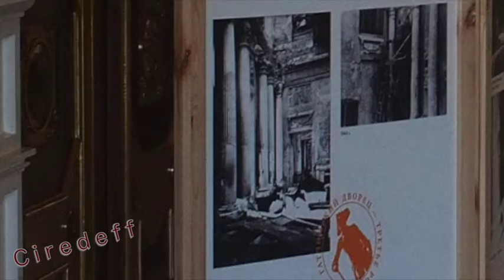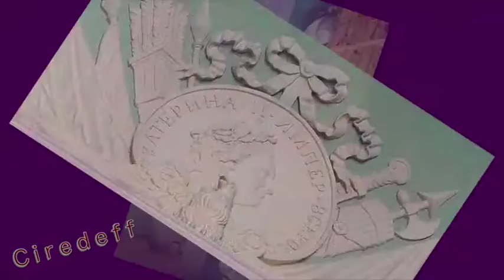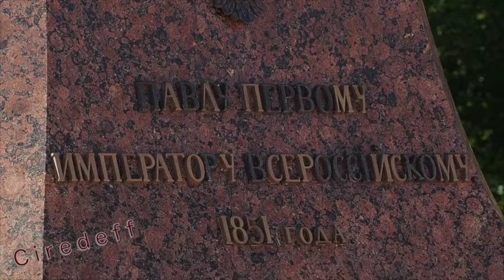6/10 Tourism in St. Petersburg Visit Gatchina palace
Août 2015 : Ce palais a été habité de la fin du XVIII ème siècle à la fin du XIX, par le fils de Catherine II, le tsar Paul I. Ensuite il resta vacant jusqu’à ce que le tsar Alexandre III en face sa résidence. Le tsar Nicolas II y passa son enfance et y fut assigné à résidence après son abdication de 1917. Les premiers bâtiments furent érigés au milieu du XVIII ème siècle par l’architecte italien Alexandro Rinaldi pour le conte Orlov, préféré de Catherine II. Ils ont subit de nombreuses modifications par la suite. La statue de Paul I a été installé en 1851 par son fils Nicolas I. Pendant la seconde guerre mondiale le palais a été fortement endommagé. Sa restauration, pour ne pas dire sa reconstruction commence dans les années 1960. En 1985, il est ouvert à la visite. Aujourd’hui une dizaine de salles majeures sont entièrement refaites, et d’autres pièces ont été transformées en musée. L’austérité militaire des façades en pierre contraste avec la foisonnant décoration intérieure de style néoclassique dont la cohérence et la finesse sont inégalées. Ce palais est incontestablement le joyau de Saint-Pétersbourg et pourtant il est beaucoup moins visité que Peterhof ou Tsarkoye Selo.